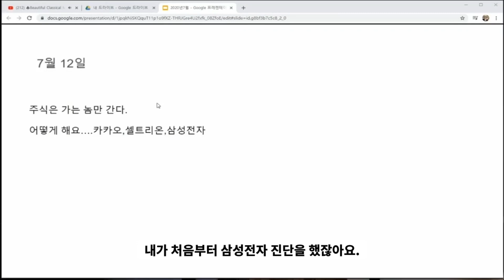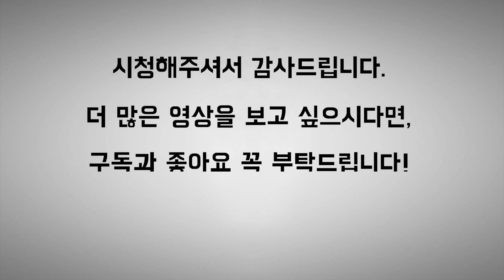주식은 가는 종목만 상승한다. 2부_ 카카오, 네이버, 셀트리온, 삼성전자, 가난은 병이다.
유튜브 댓글에 투자의 어려운 것을 적어 보세요.
강의 답변 드립니다.

★부자아빠주식학교  6년 연속우수 카페